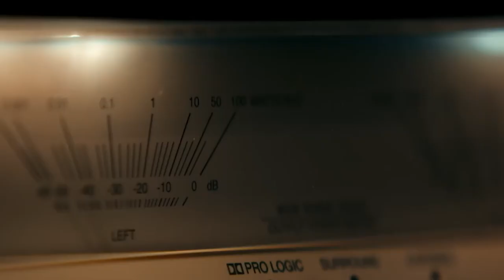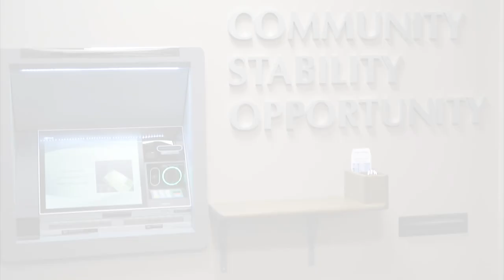The Film Reel - Episode 51 - 05/19/23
Bryce West and Ian Lloyd review Guardians of the Galaxy Vol. 3 and Fast X. Kane Jones discusses movie franchises that have gone on for too long. This episode originally aired on News Channel 15 May 19, 2023.